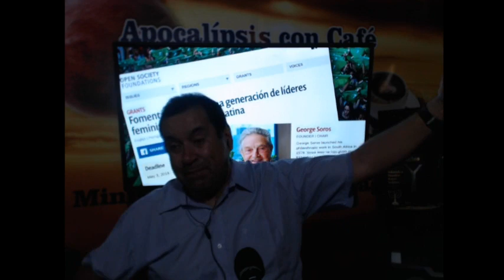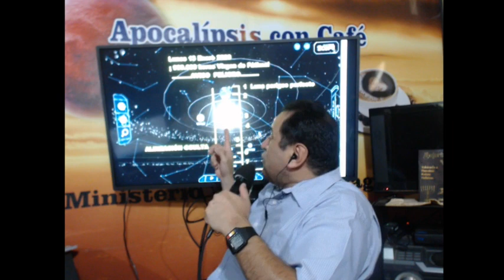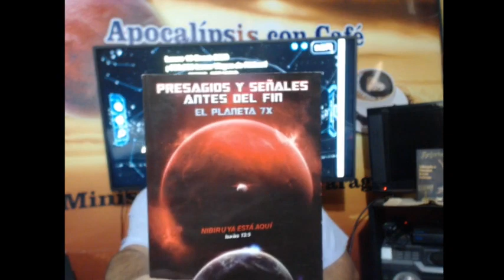Pastor jose cubillo